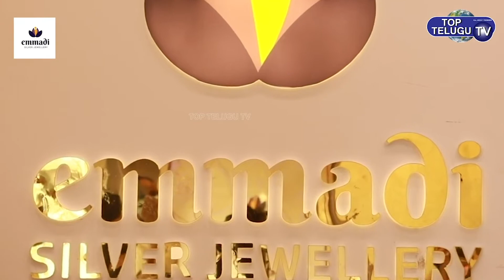In-store Collection | Emmadi Silver Jewellery | Luxury Silver Jewellery Store | Top Telugu TV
We curate fine crafted & traditional Silver Jewellery.
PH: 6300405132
Visit us @ Hyderabad: Punjagutta & Dilsukhnagar

Emmadi Silver Jewellery  - Punjagutta

Address : 6-3-883/6/B , Singhania Towers , Ground Floor , Green Lands Road , Besides Reliance , Punjagutta - 500082

Emmadi Silver Jewellery  - Dilsukhnagar

Address : Pakala Plaza , Dilsukhnagar Main Road , PIllar No : 1555

Opp : malbar , Chaitanyapuri , Hyderabad